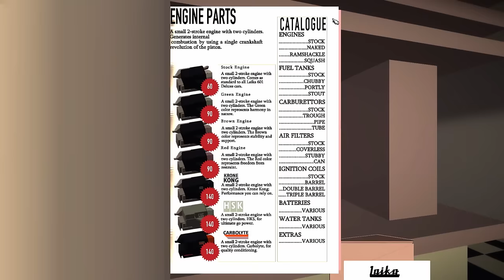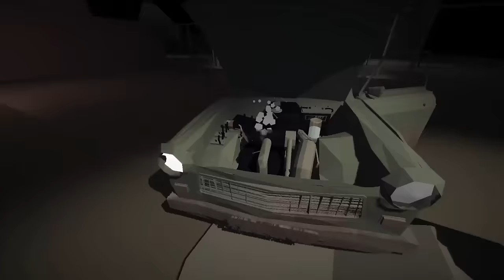JALOPY Part 3 | Smuggling Booze and Smokes! | Let's Play Jalopy Gameplay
Welcome to Let's Play Jalopy! This video consists of Jalopy Gameplay from its press build on Steam. From Minskworks, Jalopy is a procedural generated grand journey through the territories of the former Eastern bloc in which you are required to Build, Repair, Refuel, and Drive a dilapidated old car!

Upgrade, maintain and care for your Laika 601 Deluxe motor vehicle. Keep close attention to everything from the state of your tyres, the condition of your engine and even the space in your trunk. Repair each aspect of your scrappy little Jalopy and install unique upgrades to deal with the changing world. Everything from cargo weight to the condition of your carburettor will determine how your car performs on the open road.

Jalopy Gameplay Part 3 - WALLET PLZ!